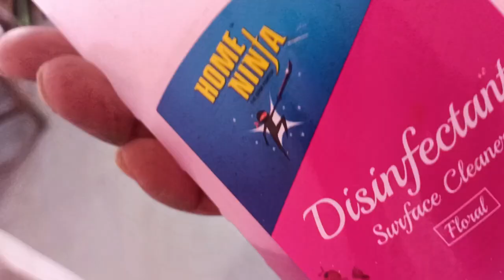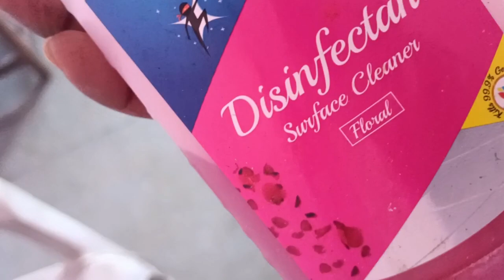Maine aaj rent ke room ko chamka diya kese karti hu main rent room ki saaf Safai